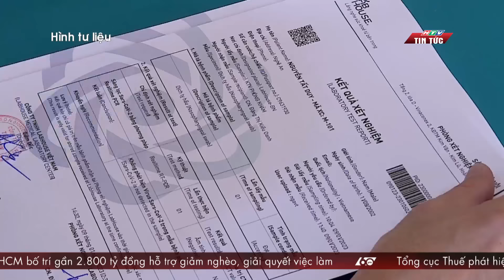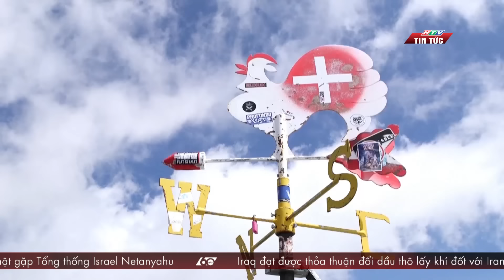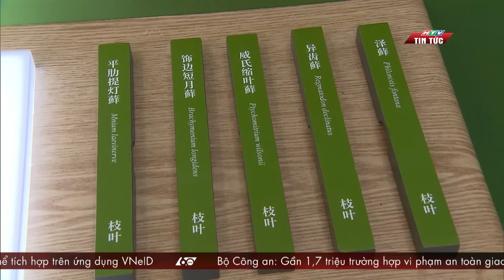60 GIÂY SÁNG 13/07/2023 | HTV TIN TỨC